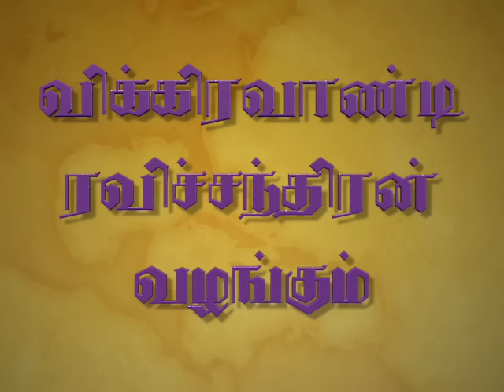Vikkravandi Ravichandran - Aavigal Ulagam - 019 (24-10-2018) பூதங்கள் என்பது என்ன?